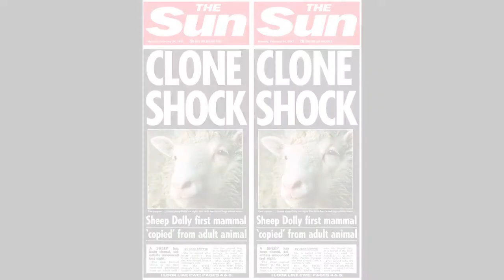FAKE REALITY??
Description